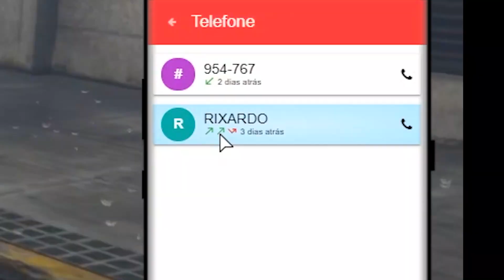FUI PRESOOO ! * lascou * - GTA RP #32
PARA JOGAR BAIXE FIVEM PRESSIONE f8 e digite connect play.liferp.com.br